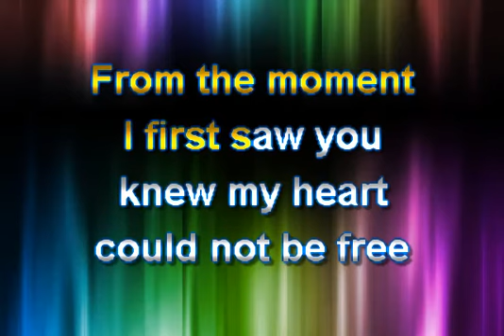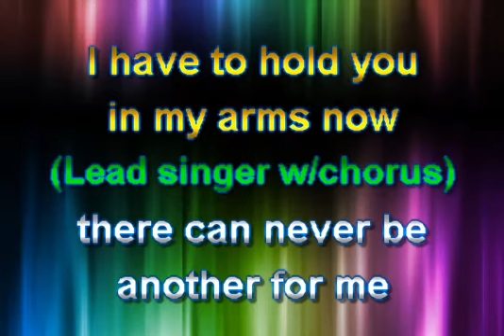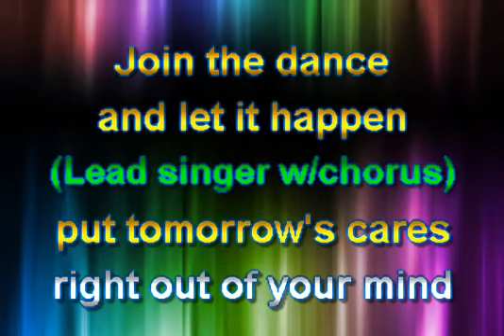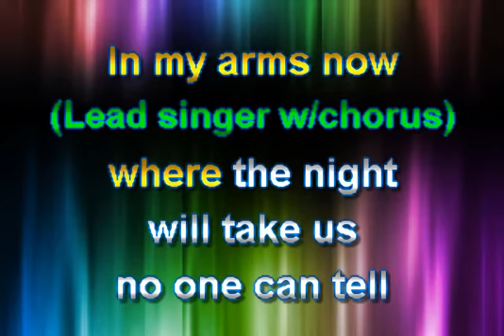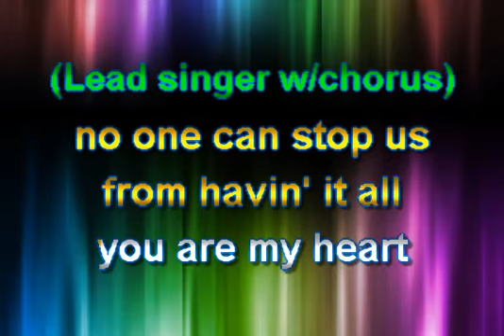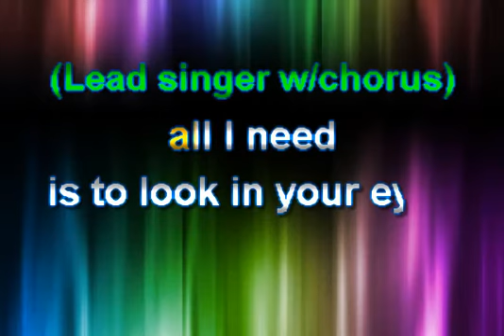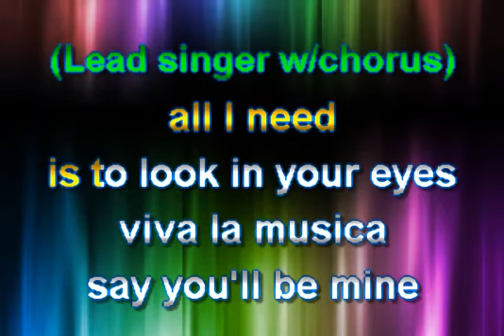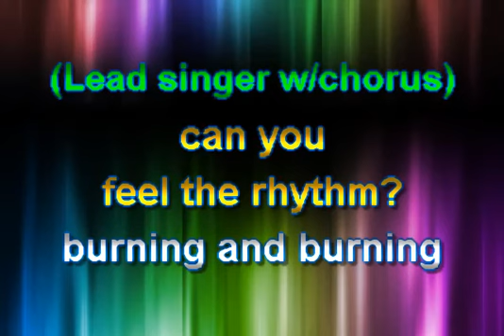RHYTHM DIVINE KARAOKE ENRIQUE IGLESIAS